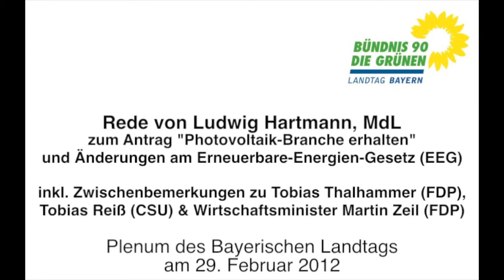Rede von Ludwig Hartmann zum Erneuerbare-Energien-Gesetz - 29.02.2012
Rede von MdL Ludwig Hartmann, energiepolitischer Sprecher der Grünen Fraktion, zum Antrag "Photovoltaik-Branche erhalten" und den geplanten Änderungen am Erneuerbare-Energien-Gesetz (EEG) inkl. Zwischenbemerkungen zu Tobias Thalhammer (FDP),
Tobias Reiß (CSU) & Wirtschaftsminister Martin Zeil (FDP).

Plenum des Bayerischen Landtags, am 29. Februar 2012.